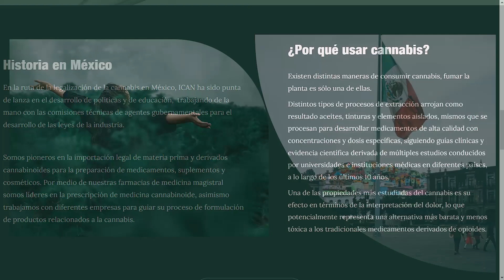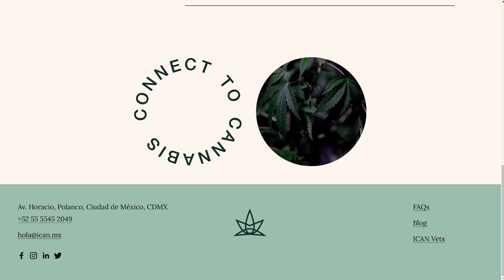Colaboración entre la UAS y el ICAN busca llevar el cannabis medicinal a un siguiente nivel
A través de una colaboración de años, la Universidad Autónoma de Sinaloa (UAS) y el Instituto del Cannabis (ICAN) buscan llevar el cannabis medicinal al siguiente nivel por medio de investigaciones académicas y científicas innovadoras y de punta, informó la doctora Geovanna Quiñonez Bastidas, investigadora del Centro de Investigación y Docencia en Ciencias de la Salud (CIDOCS) de la UAS.